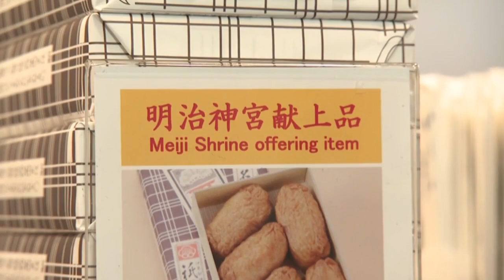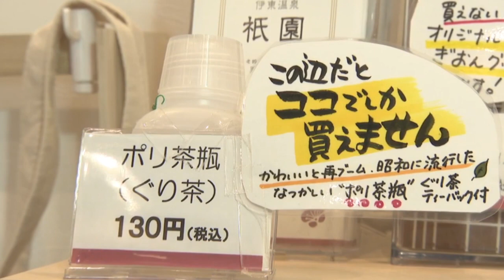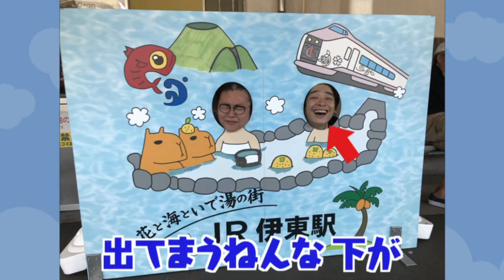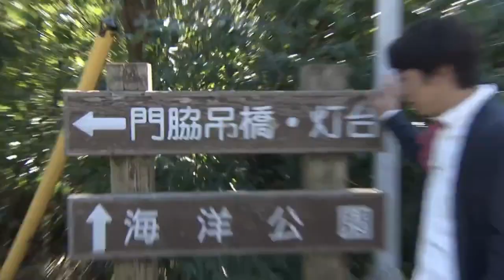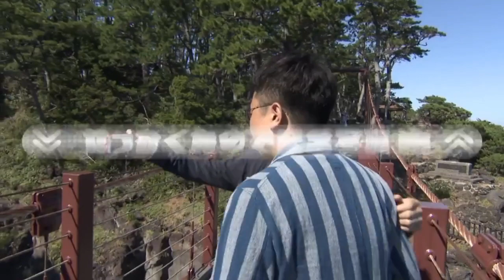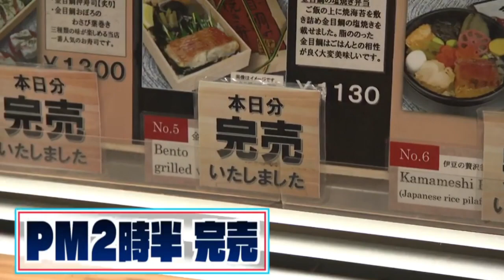銀シャリの旅はナビまかせ第26回 カリスマ駅弁ライターがナビ! 伊豆急行de絶景旅